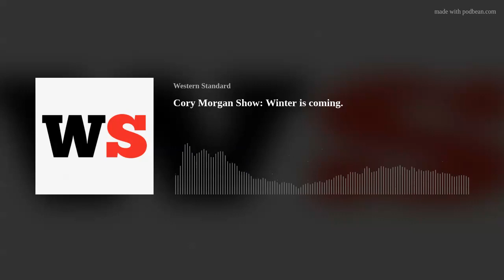Cory Morgan Show: Winter is coming.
Guest: Shawn Polczer on the Smith Vs. Guilbeault battle.